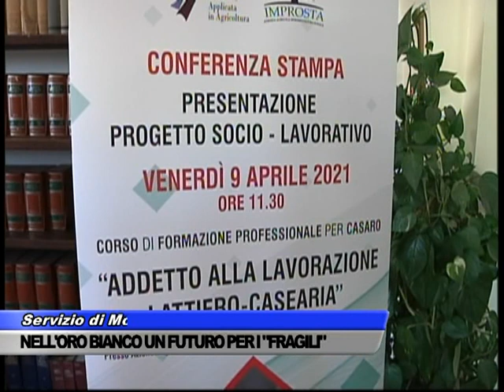UN FUTURO PER I FRAGILI NELL’ORO BIANCO - SERVIZIO TG DEL 09/04/2021